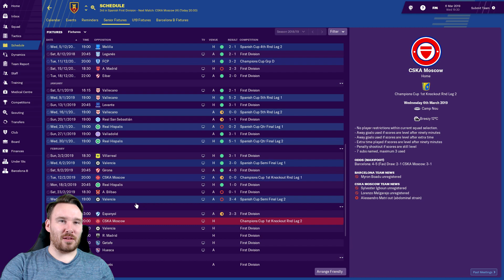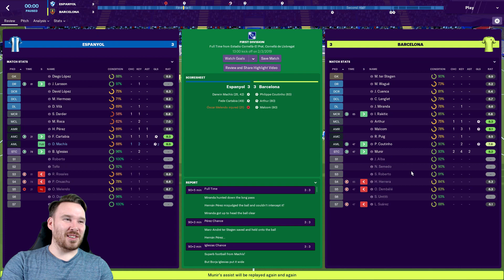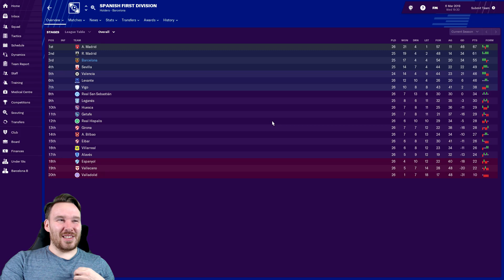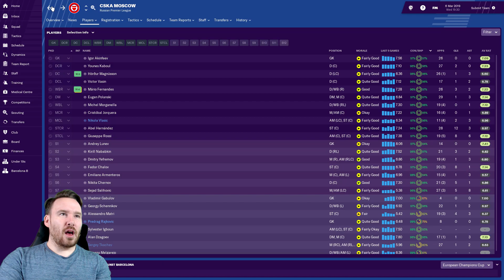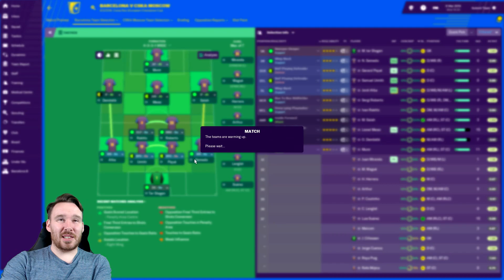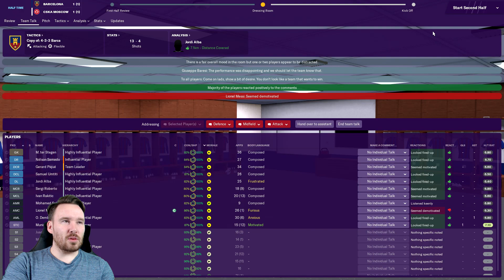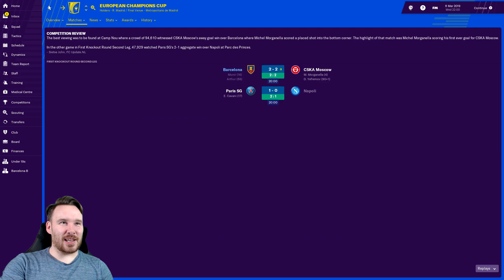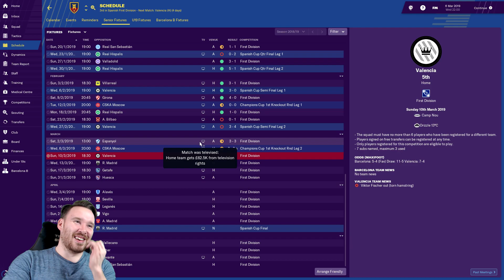FM19 - Barcelona - Ep 20 Let's Play vs CSKA Moscow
2nd leg Champions League action at home to CSKA Moscow! What could go wrong?